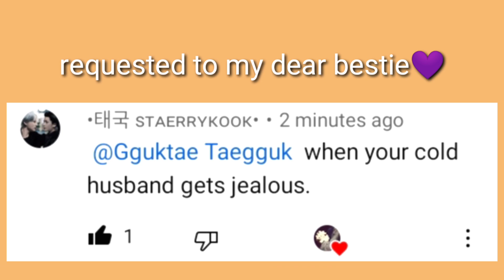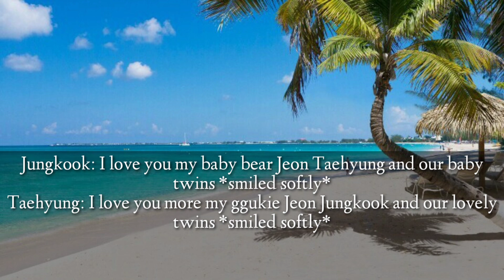Taekook Vkook oneshot |🥰When your cold husband got jealous🥰| 1.86k special🎉🎊